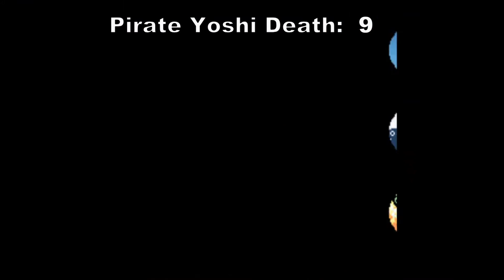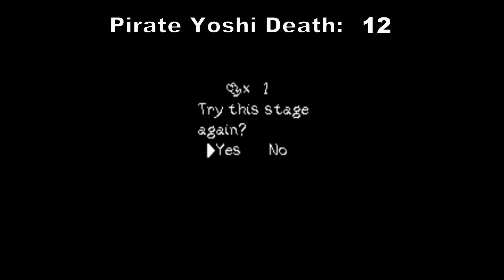Pirate Yoshi Doesn't Like Falling Rocks - Let's Play Yoshi's Island 1-2 (Tos & Thos)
Pink Yoshi takes on Watch Out Below! and oh no the death counter has started.